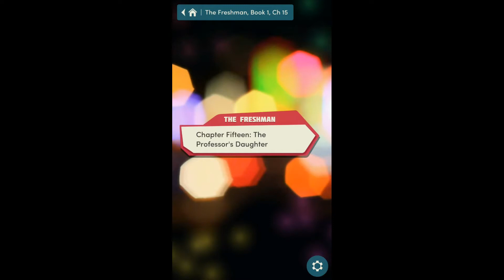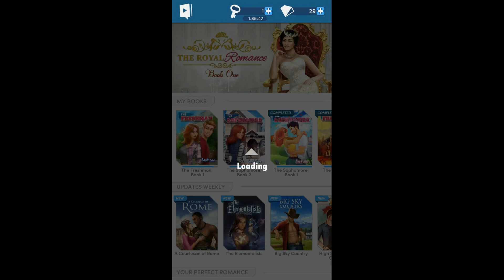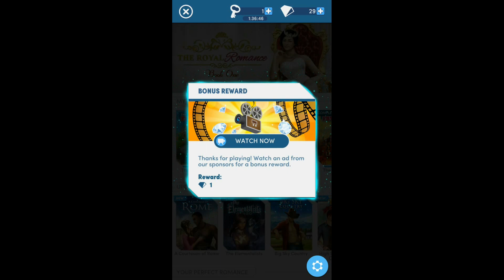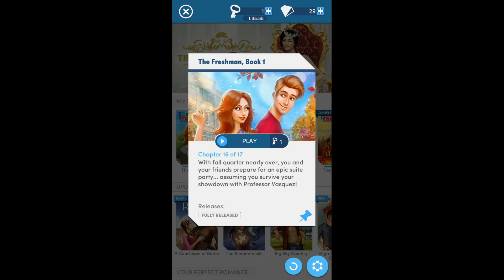TALKING TO VASQUEZ'S DAUGHTER! (He ruined her life😞) Choices The Freshman FUNNY HOOD Gameplay 9